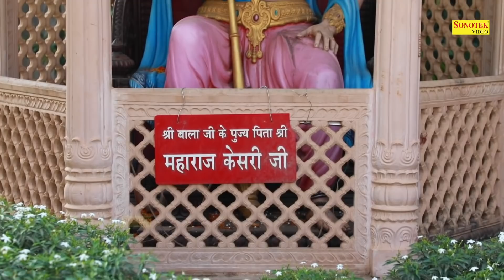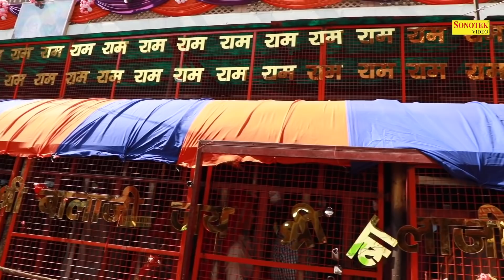2021 में भटके हुए लोगो का सहारा बनेगा यह भजन एक बार जरूर सुने |Mehandipur Balaji |Balaji Bhajan 2021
2021 में भटके हुए लोगो का सहारा बनेगा यह भजन एक बार जरूर सुने | Mehandipur Balaji | New Balaji Bhajan 2021

2021 में भटके हुए लोगो का सहारा बनेगा यह भजन एक बार जरूर सुने | Mehandipur Balaji | New Balaji Bhajan 2021

2021 में भटके हुए लोगो का सहारा बनेगा यह भजन एक बार जरूर सुने | Mehandipur Balaji | New Balaji Bhajan 2021

2021 में भटके हुए लोगो का सहारा बनेगा यह भजन एक बार जरूर सुने | Mehandipur Balaji | New Balaji Bhajan 2021

2021 में भटके हुए लोगो का सहारा बनेगा यह भजन एक बार जरूर सुने | Mehandipur Balaji | New Balaji Bhajan 2021

Song : Sindur Chadan Se Har Kaam Hota Hai
Artist : Rajesh Thukral
Label : Mehandipur Balaji